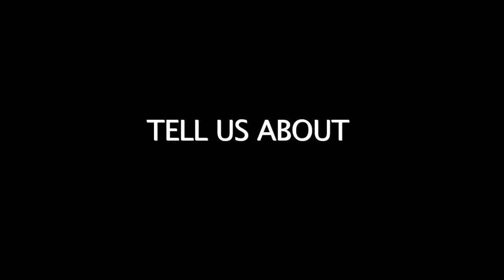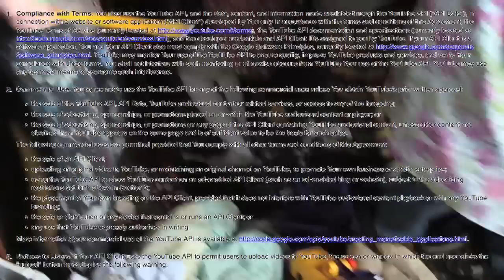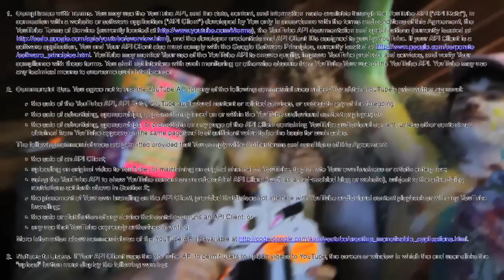CREEPY MARBLES VIDEO INTERVIEW 2k12 : BARN, WOODS, THROBB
♥♥♥♥ ¡¡¡ throbb™-approved exxxclusive content 4 da chuggly masses !!! ♥♥♥♥

2k12 videofilm astral-interview with creepy marbles, the premier "nude weedsmoking" "consumer society freak rap" idiot popterrorists of Eureka, CA /// Holy Page Records, AZ

filmed @ THA BARN, a chuggly fortre$$ in the isolated hillz of Fortuna, CA

tha interrogator: BANKS T
photography: MATT LANDMAN
edited by TOM VIDOSH with M. FRITZ BAUR

a throbb™-induced $$$piritual journey (your wet dream/nightmare)

♥♥♥♥ PART two OF three PART human PARTIALLY ♥♥♥♥

WE IN IT TO WIN IT RIGHT NOW